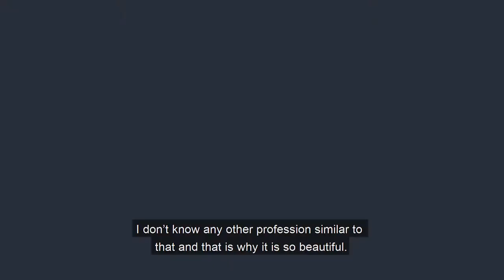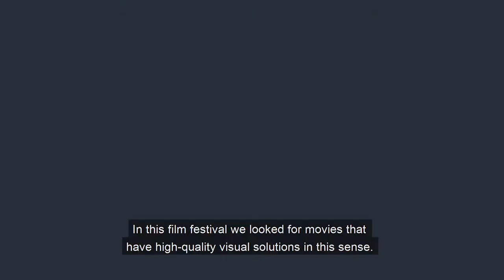ZSVF 2018 Gábor Szabó - film cinematography